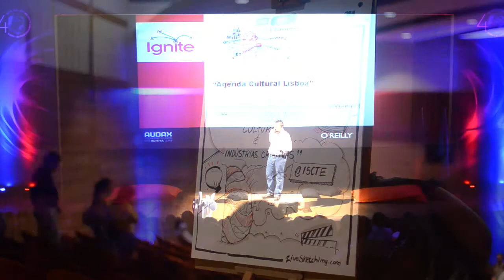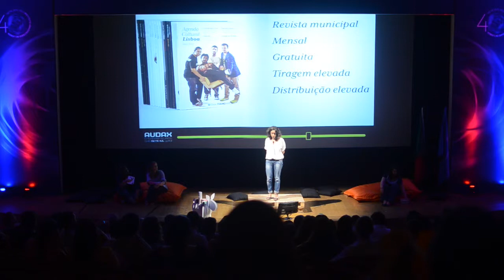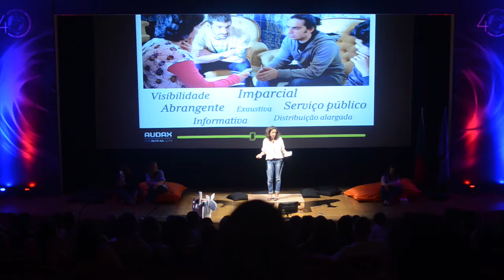Agenda Cultural de Lisboa Programa de Empreendedorismo Cultural do AUDAX Ignite Portugal Cultural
Apresentação do projecto Agenda Cultural de Lisboa por Paula Teixeira no Programa de Empreendedorismo Cultural e Indústrias Criativas do AUDAX no Ignite Portugal Cultural.